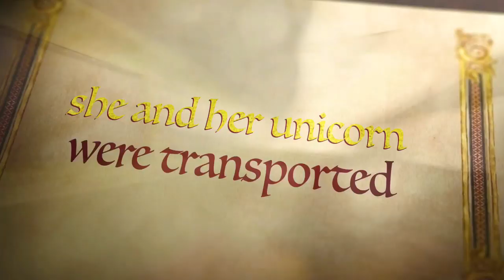Movie Trailer 2018 Volcano Bay Waterpark Vlog laugh clean Vloggers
This is our funny Volcano Bay Waterpark vlog Movie Trailer you will laugh and its clean no cussing no swearing great for the Family and Kids We have spent Months Vlogging making videos we have had alot of fun and laughs so i hope you enjoy and laugh until it hurts you can see us on rides happy to be surrunded by all the amusement stay tuned every week for more  humorous Videos